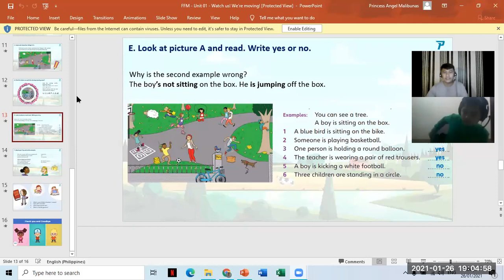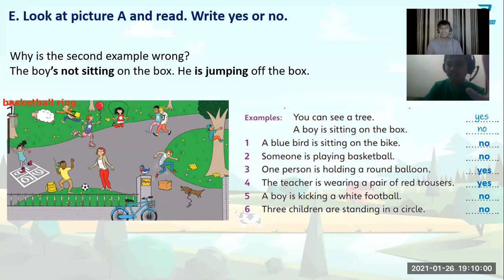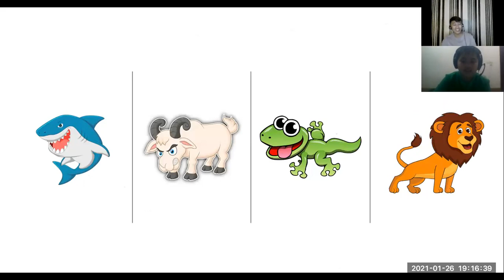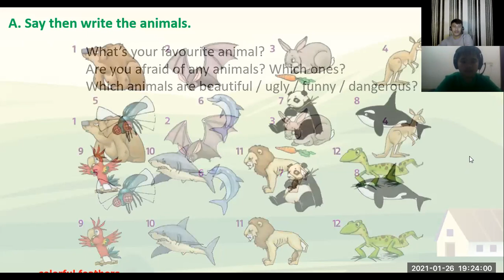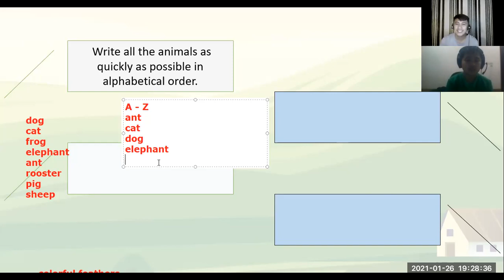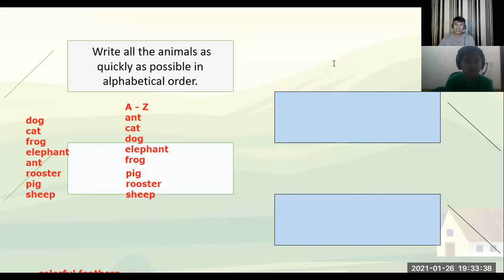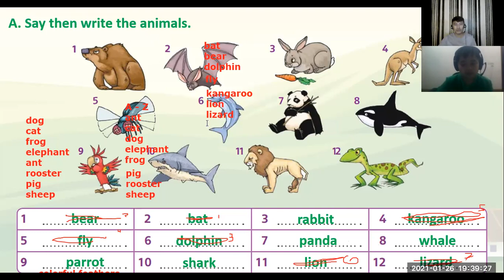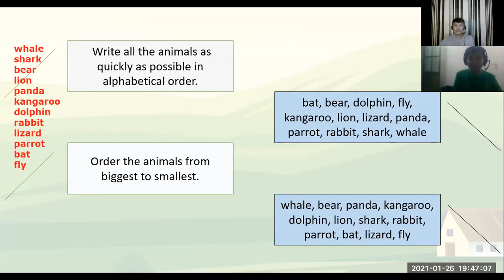PK2007086 - Day 02 (26-Jan-21 06:00PM to 06:45PM)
Pantado's English Online Classes
Teacher Angel's Class with Nguyễn Huy Trí (Tris)
Lesson 2 - Fun for Movers Unit 1 Last Part and Unit 2 Animals